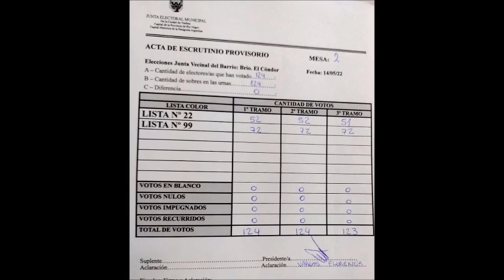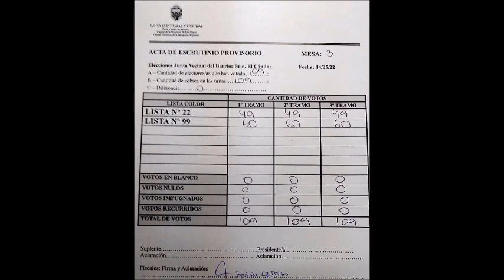FUENTES FUE ELEGIDO PARA CONDUCIR LA JUNTA VECINAL DEL BALNEARIO EL CONDOR